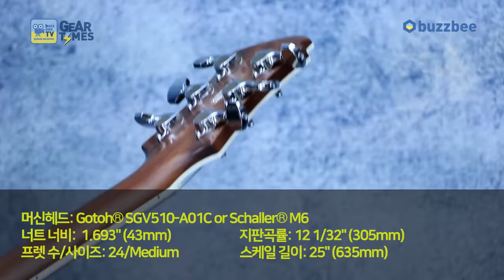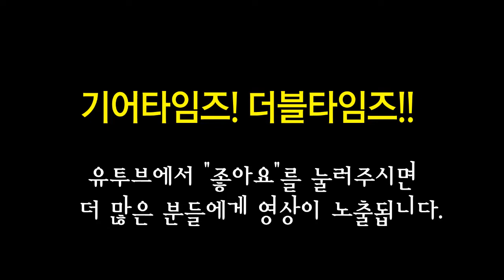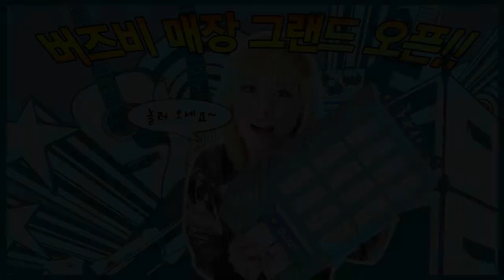제마이티스 Zemaitis 일렉기타 CS24PF LITTLE RING